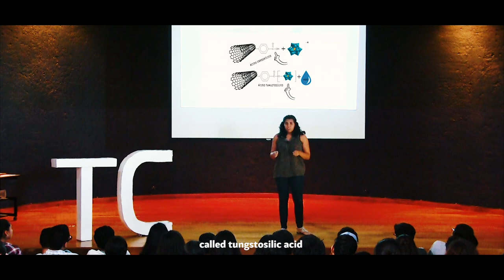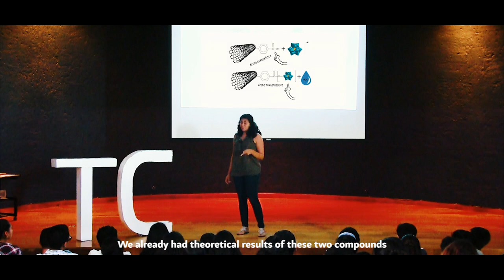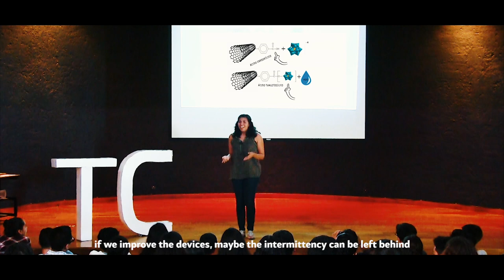Una buena unión y ¡POM!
Carolina Medrano nos habla sobre su propuesta para diseñar supercapacitores que almacenaran más carga, como resultado de su trabajo de investigación, encontró un comportamiento que nunca se había visto: la probabilidad de que exista un enlace selectivo entre POM y un grupo selectivo que hace la transferencia de carga mucho más rápida.